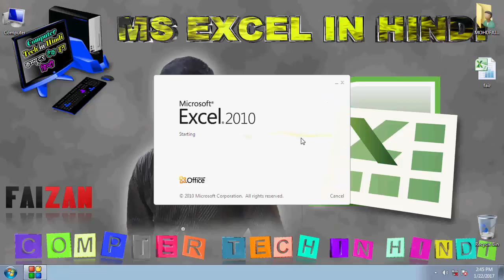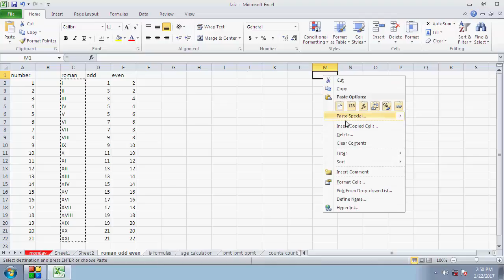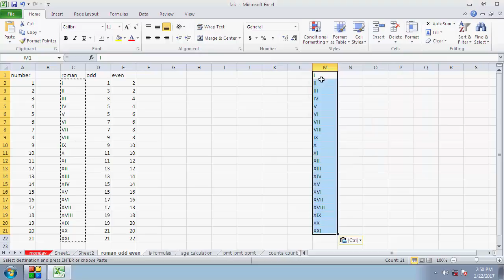How use ODD EVEN and Roman Formula in excel EXCEL FURMULAS IN HINDI